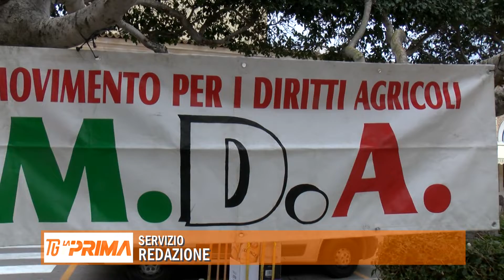Vertenza-agricoltura: domani incontro a Vittoria con i deputati all’Ars